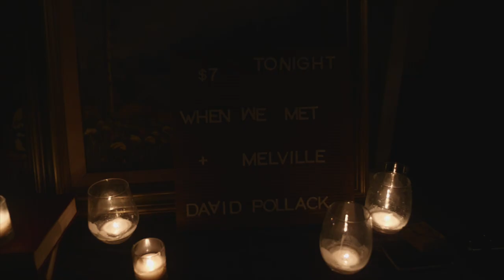G Log 647: SE basement library |GH5s vlog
Shot on the Panasonic GH5s.
Primarily with the Panasonic 12-35mm f2.8
Occasionally with the Panasonic 35-100mm f2.8, 42.5mm f1.7, Laowa 7.5mm f2.0, Canon 85mm f1.8, vintage Minolta 50mm f2.0, and Nikon Nikkor 28mm f2.8